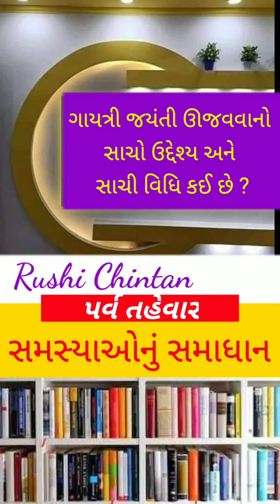ગાયત્રી જયંતી ઊજવવાનો સાચો ઉદ્દેશ્ય અને સાચી વિધિ કઈ છે ?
પર્વ તહેવાર, સમસ્યા- ૨ : ગાયત્રી જયંતી ઊજવવાનો સાચો ઉદ્દેશ્ય અને સાચી વિધિ કઈ છે ?
shanti kunj
shantikunj darshan
rushi chintan gujarati
shantikunjvideo
shantikunj video
haridwar